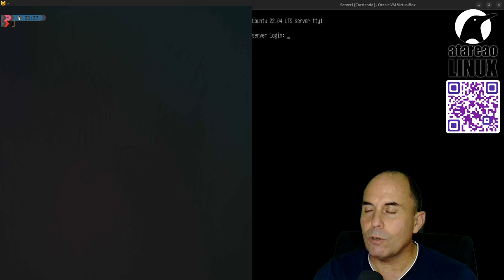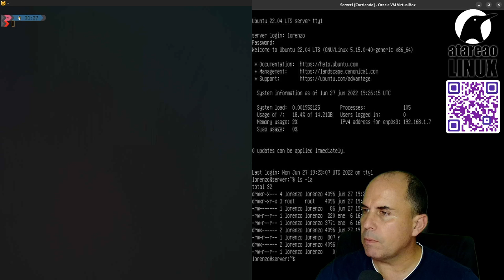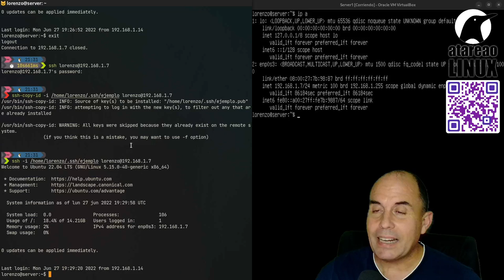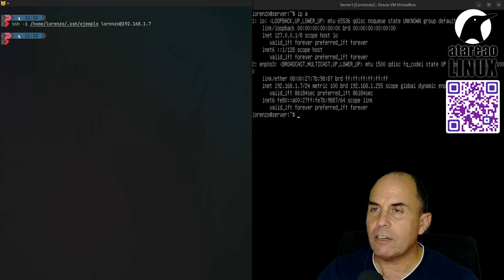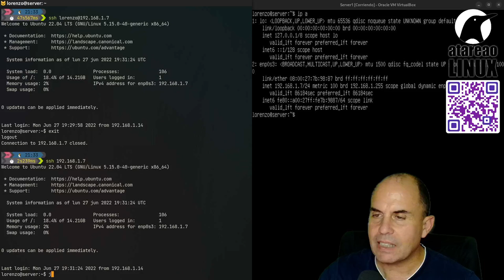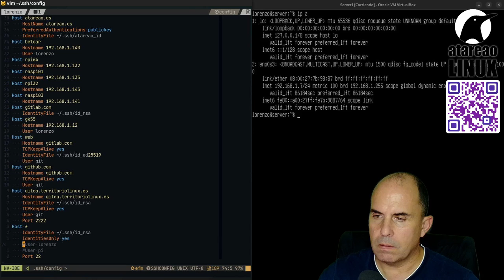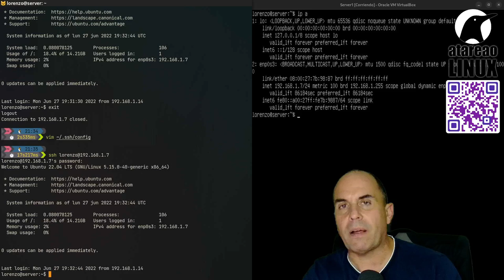Olvídate de las contraseñas en tu Raspberry y en tu servidor Ubuntu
Una de las operaciones mas tediosas a la vez que inseguras en el momento de acceder a tu Raspberry o tu servidor Ubuntu, o cualquier otra distribución, es el introducir usuario y contraseña. No solo esto, sino que además comprometemos la seguridad de estos dispositivos.
Utilizando clave público privada, como te explico en este vídeo te olvidarás de contraseñas para siempre.